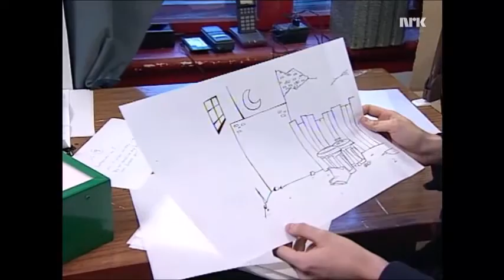Halvdan Sivertsen - Musikkvideo Katta mi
Halvdan Sivertsen spiller inn en ny musikkvideo til "Katta mi" delvis animert. Innslaget er fra NRK i 1996, da han feiret 25 år som visesanger.